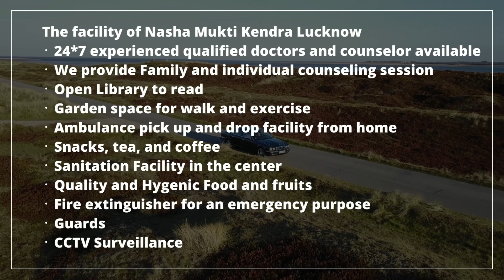Government Nasha Mukti Kendra Chittaurgarh, Govt Nasha Mukti Kendra in Chittaurgarh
NASHA MUKTI KENDRA Chittaurgarh is one of the leading anti-drug treatment center in Chittaurgarh. Samarpan Nasha Mukti Chittaurgarh is one of the best rehab centers in India. To transform the life and values of not just our client but also his family and society as a whole and for every person to dawn upon the realization that life can be lived, and be celebrated even without the use of any substance.